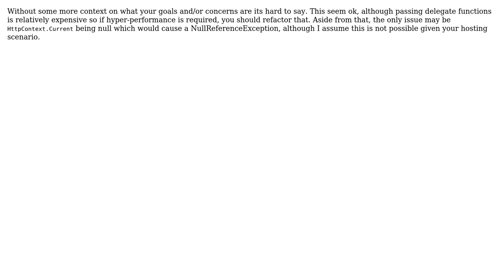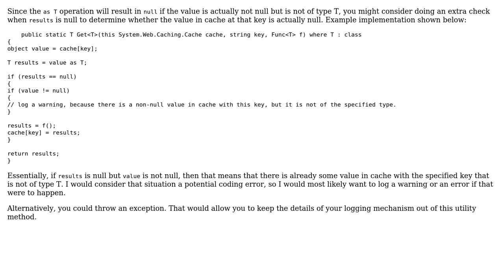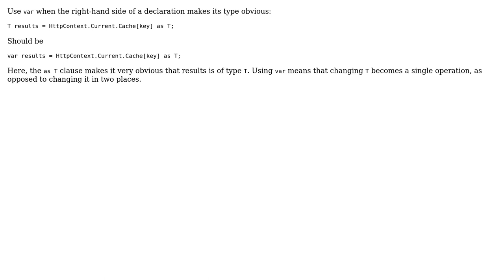Code Review: Extension method to get results of type T from a cache (7 Solutions!!)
Code Review: Extension method to get results of type T from a cache

With thanks & praise to God, and with thanks to the many people who have made this project possible! | Content (except music & images) licensed under CC BY-SA | Music | Images & others | With thanks to user Willem van Rumpt user Sergei user Nick Udell user Lars-Erik user kmkemp user JoeGeeky user Dr. Wily's Apprentice user Aaron Anodide and the Stack Exchange Network Trademarks are property of their respective owners. You are responsible for your own actions.